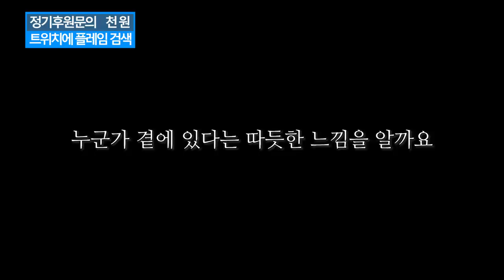외계인 배양에 실패한 연구실 청소하기!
이번 맵이 이때까지 중에서 제일 속시원했다! 레이저 만세!
시청자와 함께하는 시체 청소게임 비세라 클린업 디테일

게임 이름: Viscera Cleanup Detail